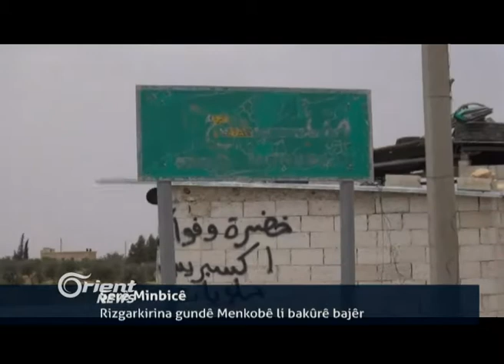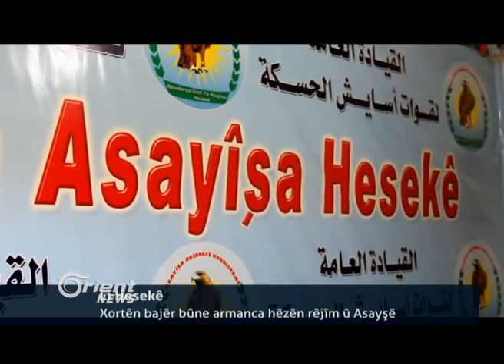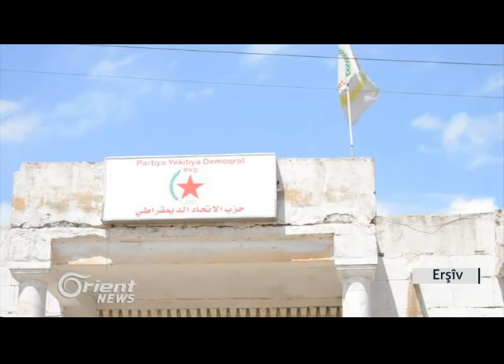90 % ji bajarê Minbicê di bin destê hêzên Sûriya demokratîk de ye